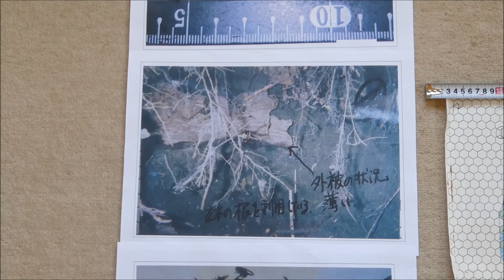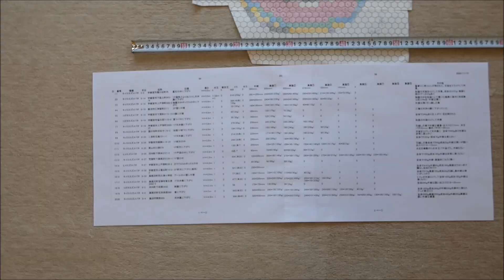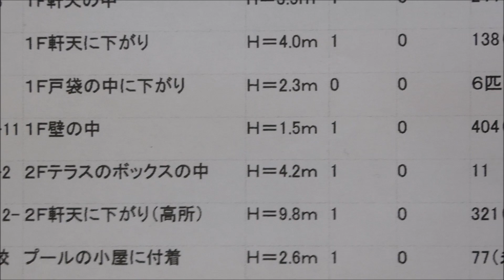【スズメバチ】キイロスズメバチのセルマップ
スズメバチの巣盤をセルマップとして紹介するよ！